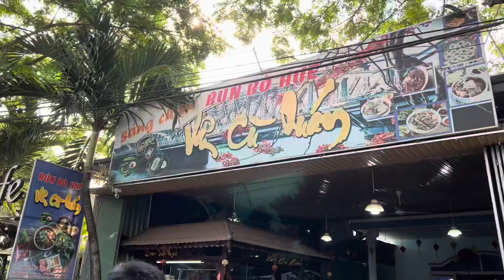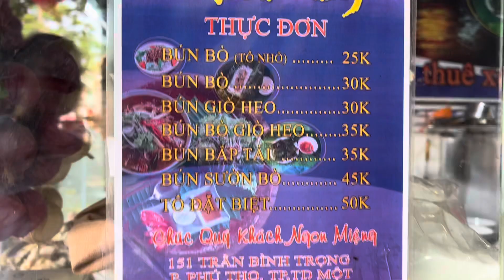Day 4 in Vietnam THE BEST! Bún Bò Huế Vân Cù - $1.30 bowl of Van Cu Hue-style Beef Noodles